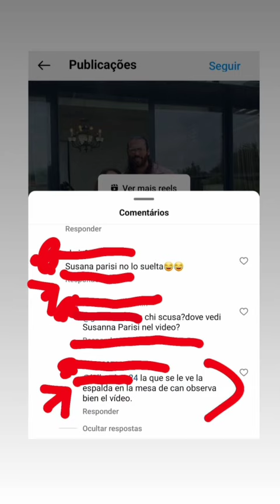CAN YAMAN CON MUJER RUBIA JUNTO RESTAURANTE ROMA,SUSANNA PARISI? FRANCESCA MOCCIA? OTRA? FOTO ITALIA